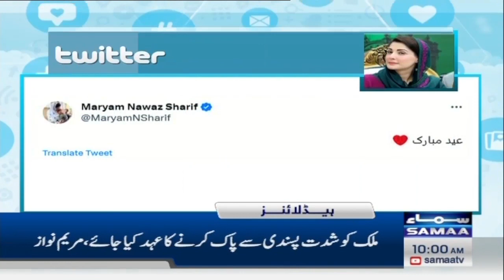Samaa News Headlines 10AM | SAMAA TV | 29th June 2023